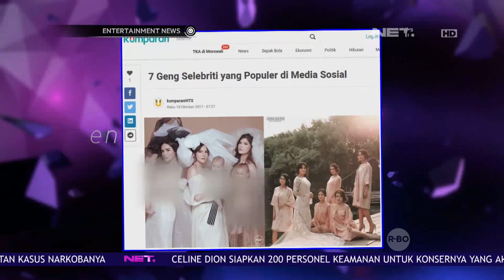Elma Theana Membentuk Geng Moms Cute